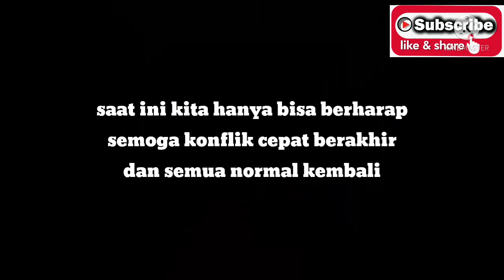Mimpi buruk Ukraina dari invasi militer Rusia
Mimpi buruk Ukraina akibat invasi militer Rusia telah menimbulkan bencana kemanusiaan yang besar